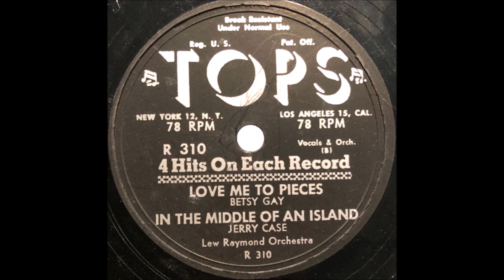Betsy Gay - Love Me To Pieces [c.1956].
[Written by   Melvin Endsley].
Recorded  Circa 1957 by Jill Corey
                                             Janis Martin

Issued  as  Various Artists
       on  TOPS 310

Betsy Gay [vcl solo] -
with  Chorus and Lew Raymond Orchestra

Born Elizabeth Ann Gunst in Waterford CONN. 2 February 1929.
Started Performing with Family Age 3
National Yodeling Champion 1946 and made lots of Movies.